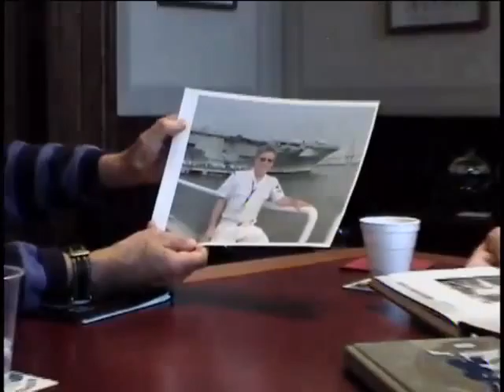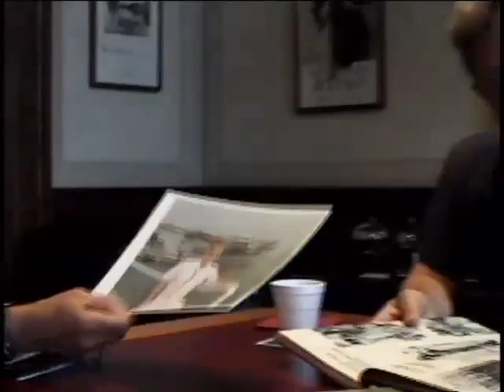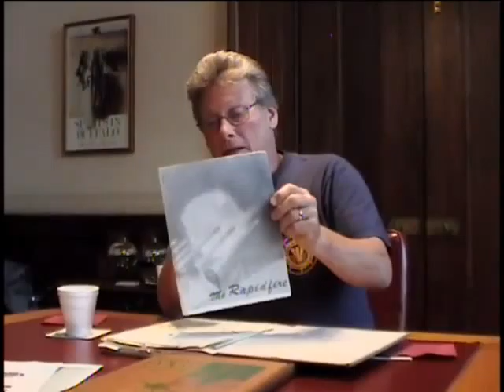Chester G. Robinson, Fire Control Technician, 3rd Class, US Navy, 1961 - 1964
Fire Control Technician, 3rd Class Chester G. Robinson
DOB: 8 February 1943
Hometown: Buffalo, NY
Place of Birth: Buffalo, NY
Inducted: 26 January 1961
Discharged: March 1964
United States. Navy
Cold War
Newport News (Ship: SSN-750)
5/16/2007
Buffalo
Robinson, Chester G.
Cuban Missle Crisis
USS Newport News (SSN-750)
Cuban Mis Crisis